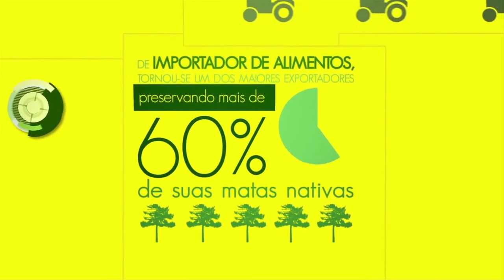Uma vida dedicada às ciências do solo - Johanna Döbereiner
Nascida na Tchecoslováquia, a agrônoma Johanna Döbereiner desembarcou no Brasil em 1950 e em pouco tempo se tornou referência em pesquisa agropecuária no país. Admirada até por Norman Borlaug, o pai da Revolução Verde, chegou a ser indicada ao Prêmio Nobel em 1997.